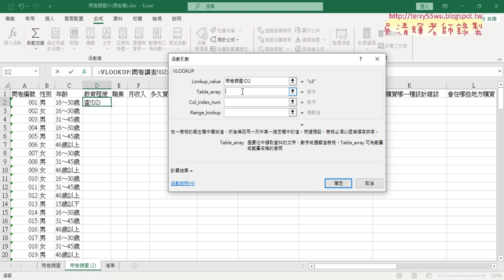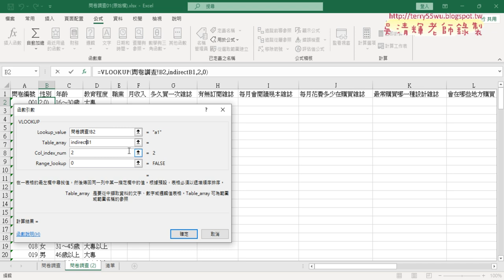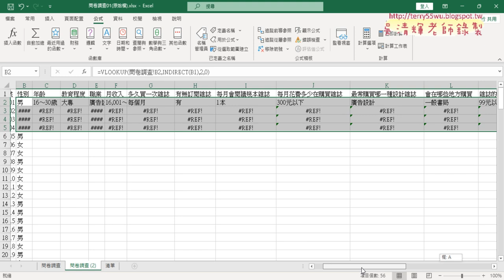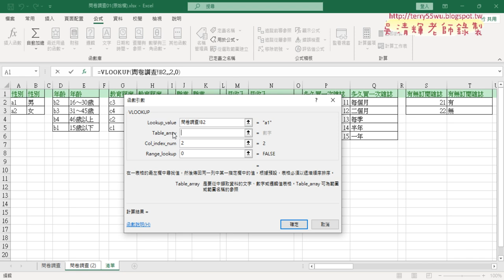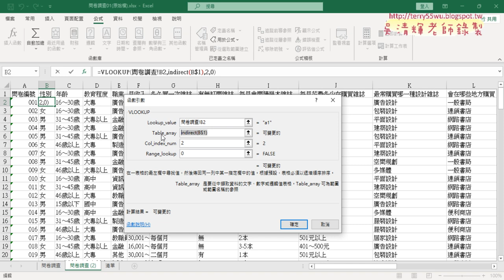03 定義名稱與INDIRECT函數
01_問卷調查範例編號查詢
02_複製工作表與定義名稱
03_定義名稱與INDIRECT函數
04_錄製巨集與插入按鈕

課程理念：
1.以循序漸進的方式, 透過詳細的說明和實用的50個Excel VBA範例,
2.進而解說EXCEL與資料庫的結合，甚至將EXCEL當成資料庫來使用，

上課用書：
Excel VBA一點都不難：一鍵搞定所有報表
作者： Excel Home
出版社：博碩
出版日期：2013/06/26
定價：380元

吳老師  112/3/16